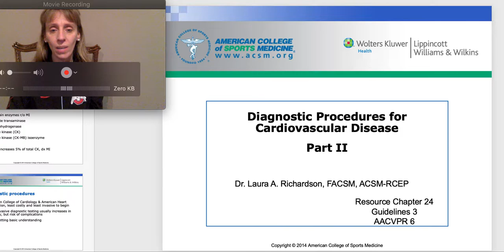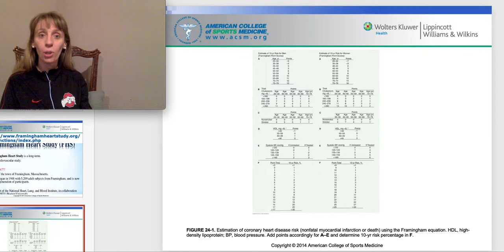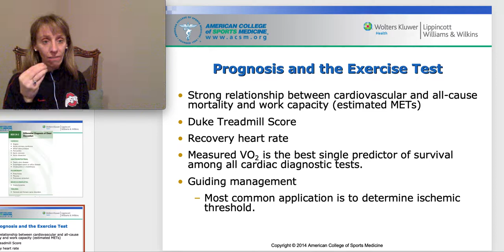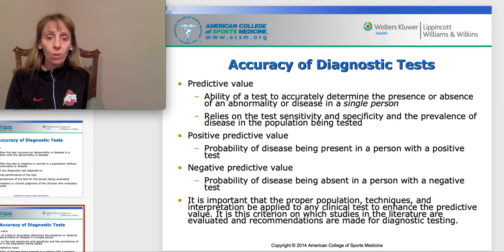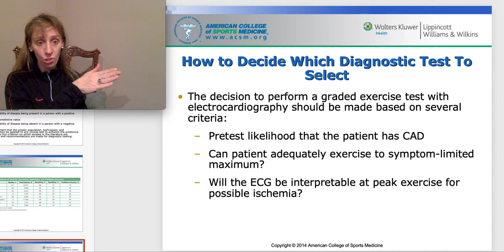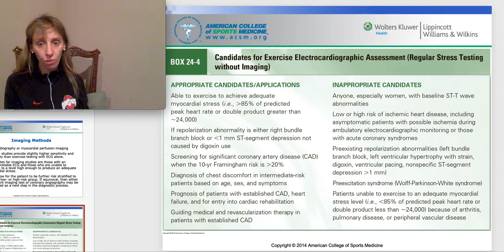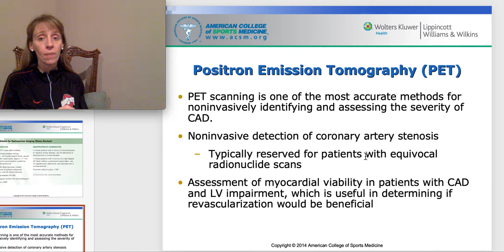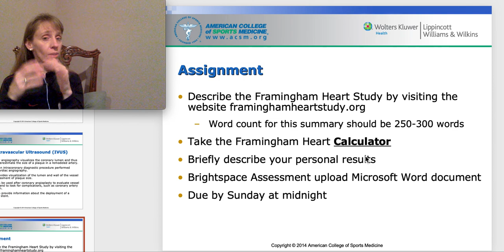5- part II diagnostic procedures